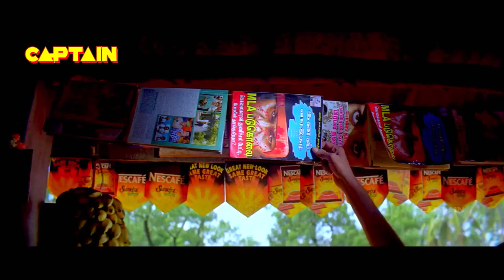मैं बॉडी सोडा के नाम से अपने ऐरिया में मशहूर हूँ, फुल कॉमेडी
Movie     : Baghi Vijay - HD (Pokkiri-Tamil)-
Starring  : Vijay,Asin,Prakash Raj,Napoleon,Mukesh Tiwari,Vadivelu
Directed  : Prabhu Deva
Genre       : action-gangster film
Produced : S.Sathyaramamoorthy

Pokkiri (English: Mercenary) is a Indian Tamil-language gangster film directed by Prabhu Deva. It is a remake of the Telugu film Pokiri, and stars Vijay and Asin with Prakash Raj, Nassar, Vadivelu, Sriman and Napoleon playing supporting roles. Mumaith Khan and Prabhu Deva make guest appearances. Nirav Shah handled cinematography while Kola Bhaskar was the film's editor. Filming took place in India and Australia. It was dubbed in Hindi as Wanted Baaghi. The film was running more than 200 days at the box office. It was declared a blockbuster, and created new records in neighboring state Kerala for the first time for a Tamil film.